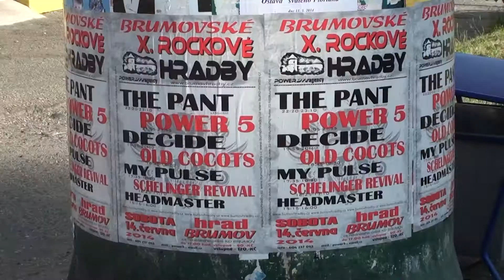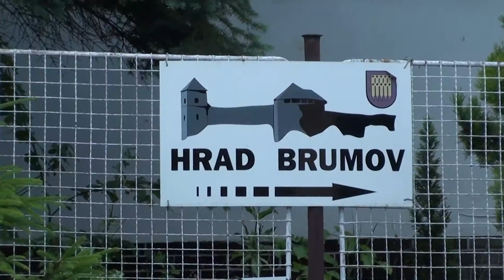Report 03/2014 - Brumov - Bylnice (HD)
Sestřih vystoupení Schelinger revivalu z Valašska na X. Brumovských rockových hradbách, které se konaly dne 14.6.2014.